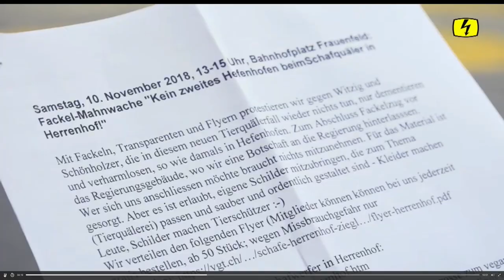Stricker.TV #005 - Erwin Kessler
„Filz in der Schweiz, genauer: im Thurgau. Mit geballter Macht arbeiten Politiker, Medien und vermutlich auch wieder die Staatsanwaltschaft Thurgau daran, einen Tierquäler zu schützen. In diesem Fall der ‚Schafwerfer‘.
Erst hiess es, das Video sei manipuliert, dann war es plötzlich „absolut normaler“ Umgang mit Schafen.

In meiner Sendung sezieren wir diesen Skandal ganz genau - samt Originalaufnahmen. Interessant für jeden, der sich für Filz ODER Medienmanipulation ODER Tierschutz ODER den Thurgau interessiert.“